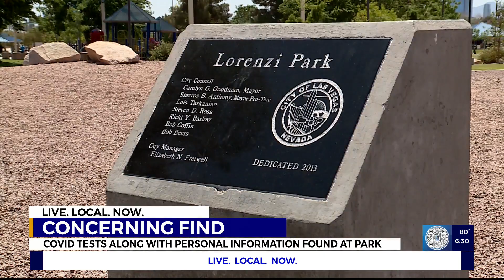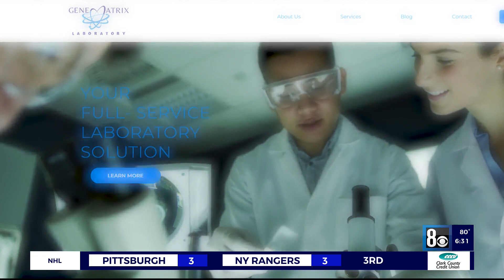Woman finds COVID-19 test samples dumped at Las Vegas park